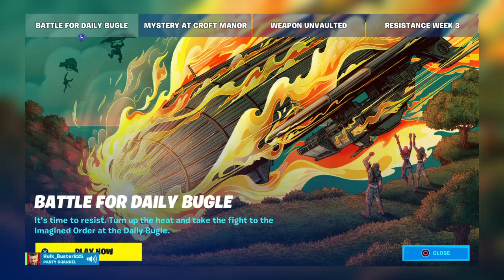Playing apex with the heavy sniper skin